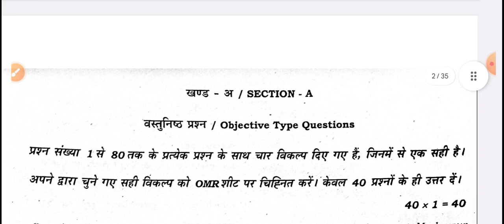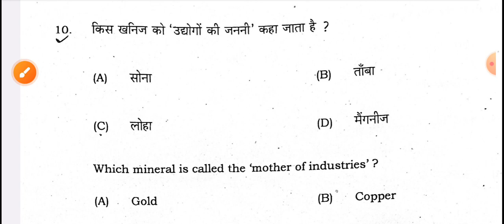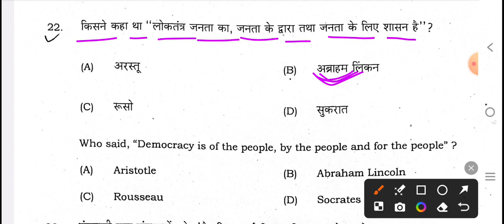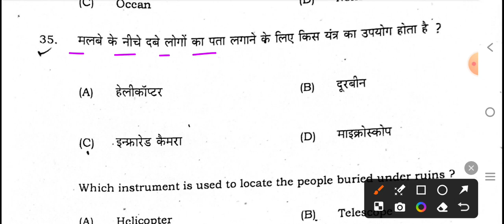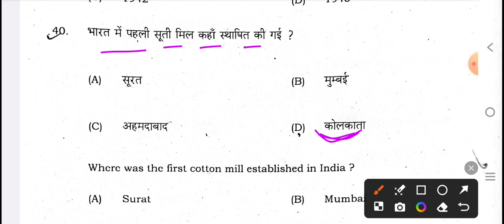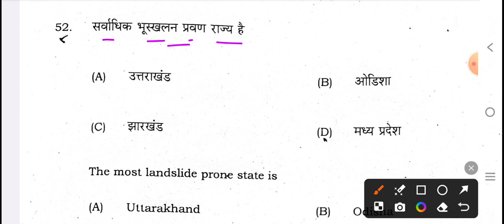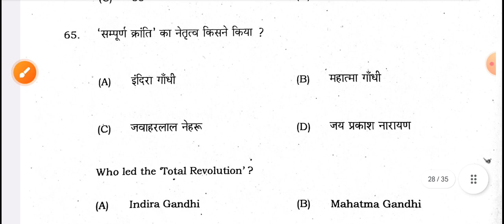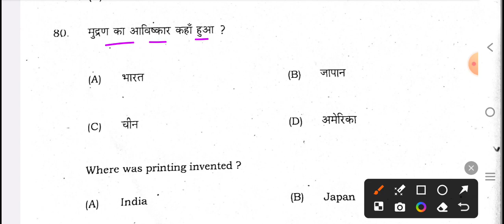class 10th social science viral objective 2024 | 19 February 10th social science question paper 2024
Bihar board 10th social science question paper 2024
class 10th social science question paper 2024
class 10th social science viral objective 2024
class 10th social science viral subjective 2024
19 February 10th social science viral question 2024
19 February class 10 social science question paper 2024
19 February 10th social science viral objective 2024
19 February class 10 social science vvi subjective 2024
class 10th social science first sitting objective 2024
class 10th social science 1st sitting objective question 2024
class 10th social science first sitting question paper 2024
10th social science first sitting question paper 19 February 2024
10th social science question paper 19 February 2024
class 10 social science question paper 19 February 2024 first sitting
class 10 social science subjective question 19 February 2024
class 10 first sitting social science question paper 2024
class 10th social science viral subjective question 2024
19 February 10th social science ka question paper 2024
19 February 10th social science objective 2024
19 February 10th social science subjective 2024